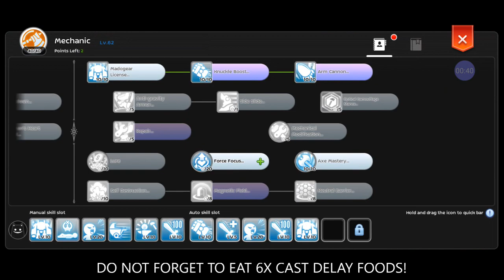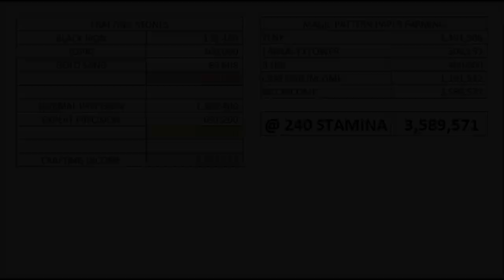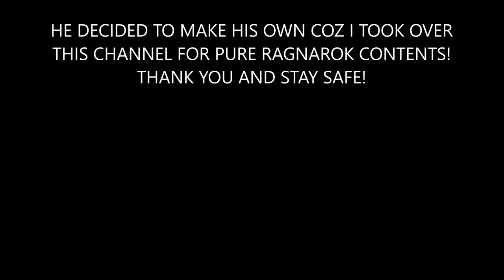NO PREMIUM 4M/DAY MECHANIC FARMING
THIS IS A SIMPLE MECHANIC GRIND AT SUNSET BEACH! YOU CAN EARN UP TO 4M AT MAGIC PATTERN PAPER! CHECK IT OUT!